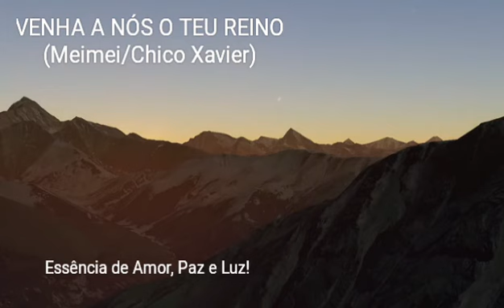Venha a Nós o Teu Reino! Meimei/Chico Xavier! Assim seja!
Por: Meimei, Do livro: Pai Nosso, Médium: Francisco Cândido Xavier.
“Venha a nós o teu reino…” — assim rogou Jesus ao Pai Celestial, sabendo que só o Plano de Deus pode conceder-nos a verdadeira felicidade."